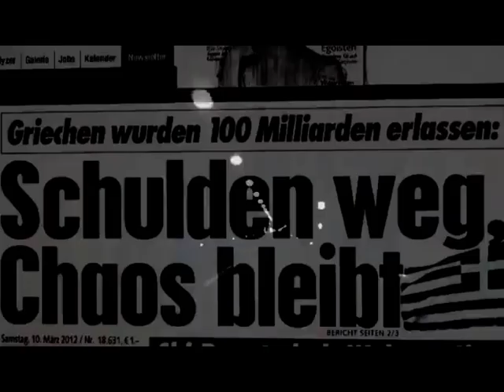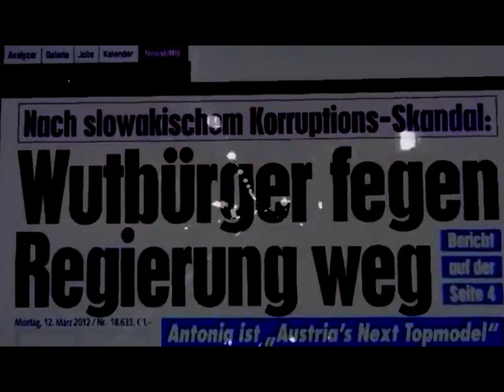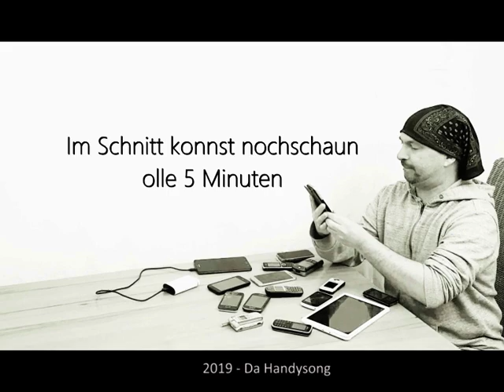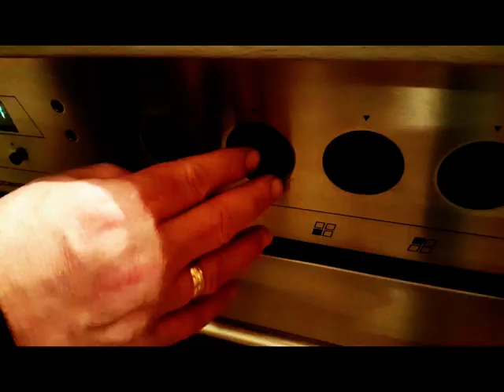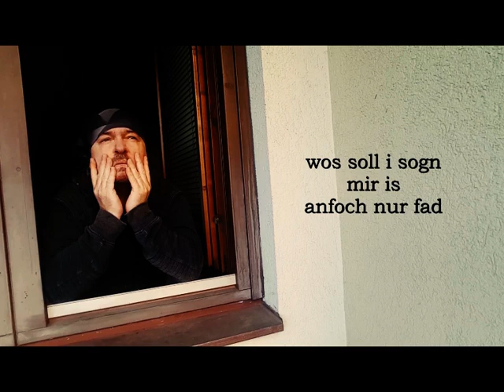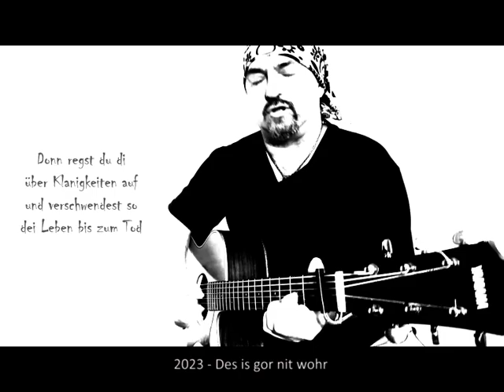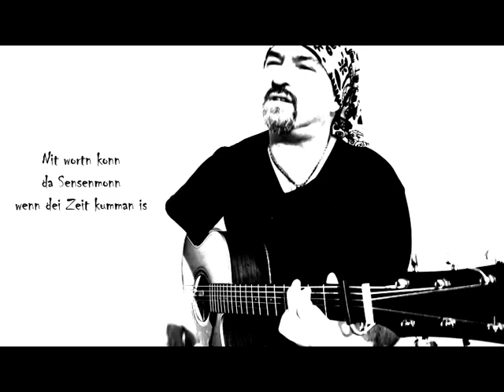Wolfgang Fischer RÜCKBLICK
Ein Rückblick auf die vielen Jahre meines Schaffens mit Ausschnitten aus über 40 Videos!
Beginnend mit „Wie du bist“ von 2006 und anderen Fundstücken bis 2023.